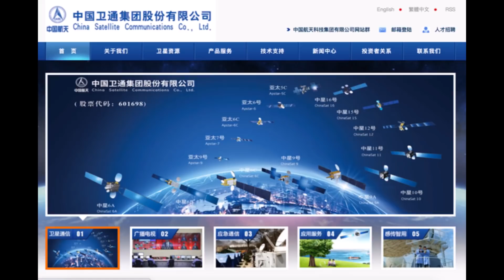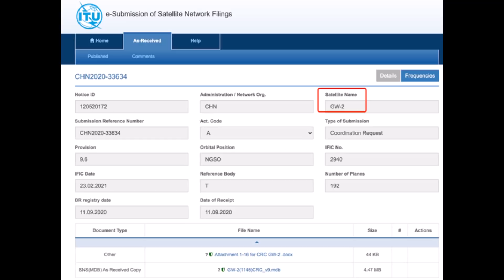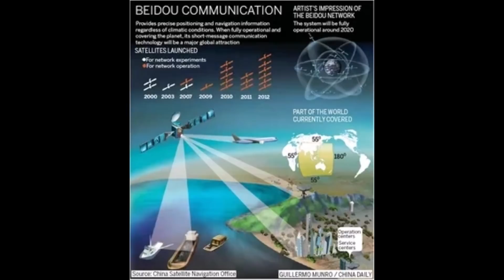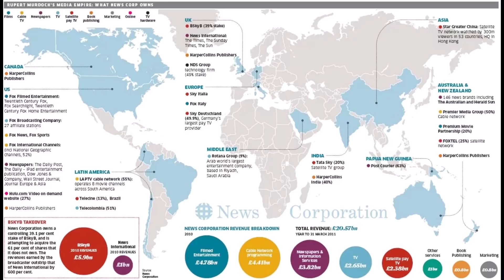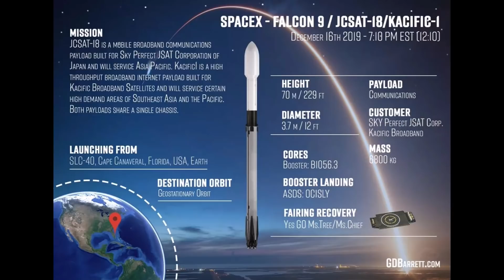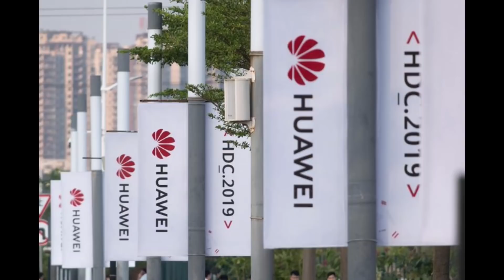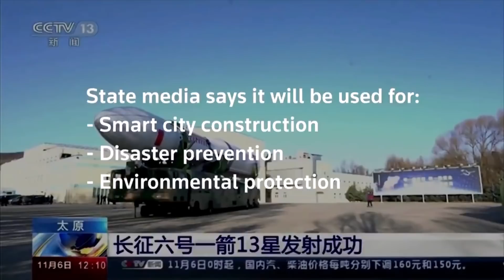揭秘“中国版星链”马斯克慌了,地球低轨卫星6万上限 Space X要抢4万个，中国紧急行动每年1000个卫星与#美国抢未来#世界6G控制权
揭秘“中国版星链”马斯克慌了,地球低轨卫星6万上限Space X要抢4万个，中国紧急行动每年1000个卫星与美国抢未来世界6G控制权